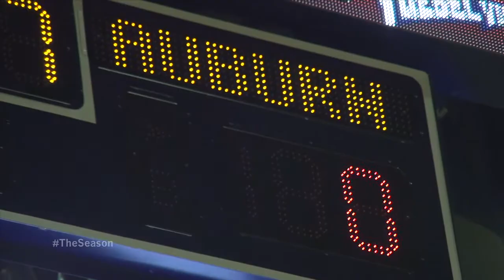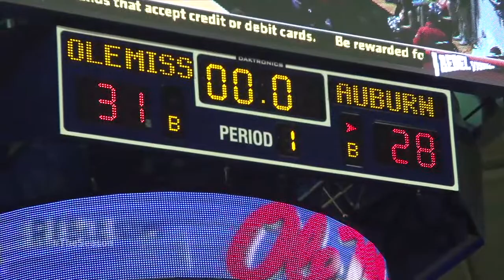Ole Miss Basketball 2014: Auburn Game